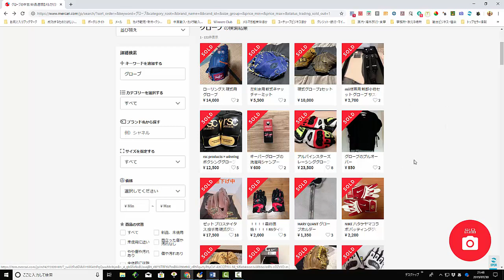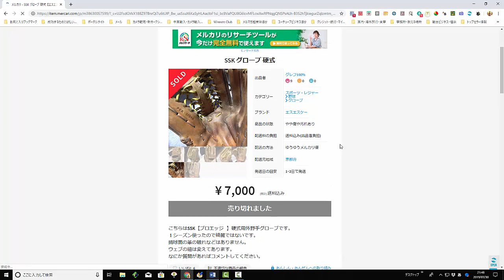【メルカリ】『グローブ』という検索ワードで出品検索してみた！！『超高く売れるなんてびっくり仰天ですｗｗｗ』【佐々木一之】